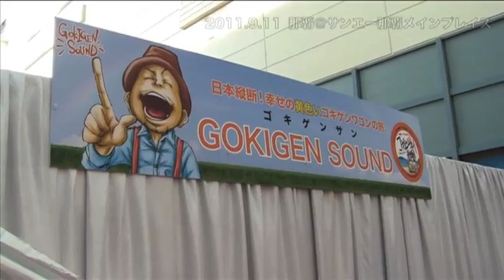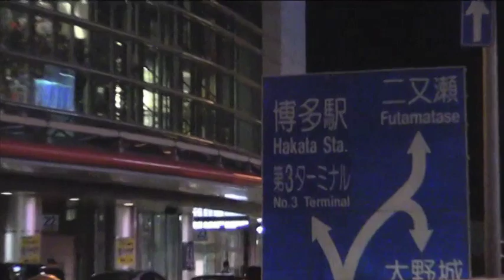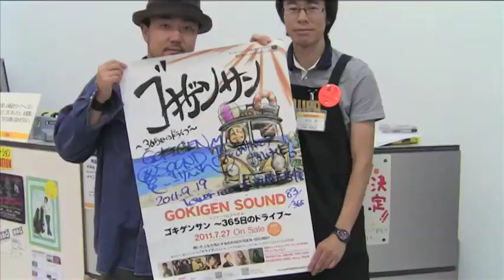GOKIGEN SOUND / 完走!!日本縦断の旅・ありがとMOVIE～沖縄・九州・四国篇～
３６５ヵ所をまわる日本縦断の旅を終えたゴキゲンサンが、旅の思い出と出逢ったすべての人への感謝の気持ちを曲にしました。第１弾は北海道篇。今後、5曲を旅のMOVIEと共に順次公開していきます。

沖縄・九州・四国篇→曲名『しがらみの中のスタート』

‹ゴキゲンサンのコメント›
沖縄からスタートしたゴキゲンワゴンの旅！全国365カ所を訪れるとなって、
これからどんな旅が待受けるのだろうと、内心ドキドキわくわくでしたね。

熊本でゴキゲンワゴンが故障した事が今となっては一番印象的です！
でもこんな事件を乗り越えたからこそ、この歌が出来たんだと思う。
だから良い意味で自分自身しがらみの中からスタート出来たのかな〜って思います。
だからみんなも壁にぶち当たった時は、この歌聞いて欲しいですね。
ありがとう！沖縄九州四国地方。

来春、あなたの街にGOKIGEN SOUNDが訪れるかも!? 続々企画中!!
詳細は後日発表！！最新情報はGOKIGEN SOUND オフィシャルサイト、ブログで！